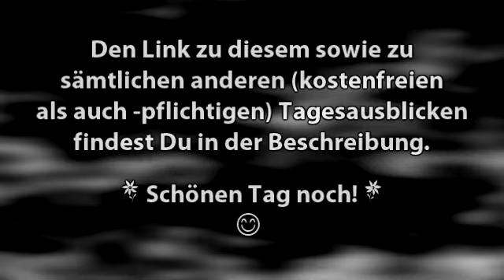13.01.12 ► Anleihe-Auktionen│Iran: Spiel mit dem Feuer?│Chin. Immobilienblase║Dirk Müller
Themen vom Tagesausblick am 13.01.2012:
► Börse & Märkte
► Daten aus den USA
► Commerzbank mit Bilanzspielereien
► Hintergründe der guten Anleihe-Auktionen von I und ESP
► Griechenland braucht neues Hilfspaket
► Blick nach Italien
► Starker Konkurrenzdruck in der Windkraftbranche
► Iranisches Öl wird gemieden → innere Unruhen → Spiel mit dem Feuer?
► Chinesische Währungsreserven sinken → Platzen der chinesischen Immobilienblase